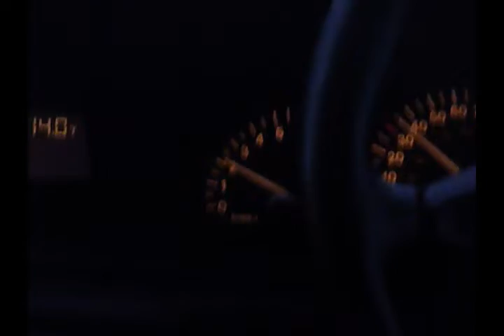21 tricks at skeggy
caulie took me n cory 2 skeg skatepark. the skating isnt gr8 but we all had fun, enjoi

song:madcon-beggin

extra tags:skegness skeggy plaza x site skatepark amazing how to tutorial invented trick 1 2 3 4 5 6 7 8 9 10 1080 flip double flip spalding england.